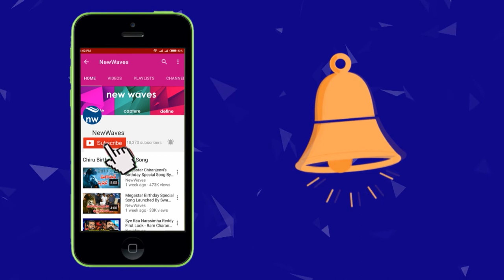Janasena Chief Pawan Kalyan About YSRCP Leaders Behavior With Farmers | New Waves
Janasena Chief Pawan Kalyan About YSRCP Leaders Behavior With Farmers. Pawan kalyan fires on ysrcp leaders.